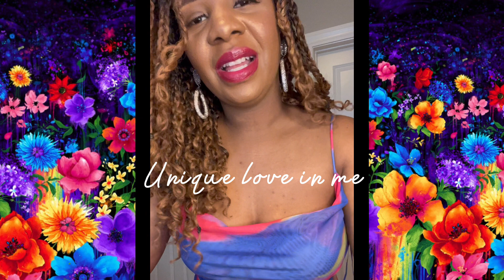Rainbow shops & Madrag try on haul & more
"The joy of the Lord is your strength" (Nehemiah 8:10).

I love you guys thank you for supporting me

Today i will be showing you guys 5 outfits and three pairs of shoes.
i hope this motivates yall to shop

I will be doing try on hauls mondays & thursdays each week.